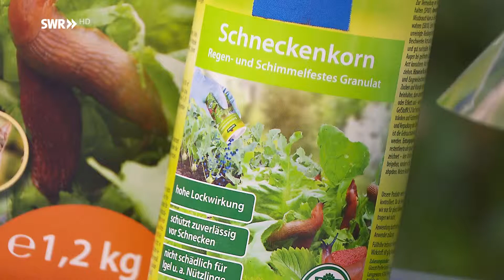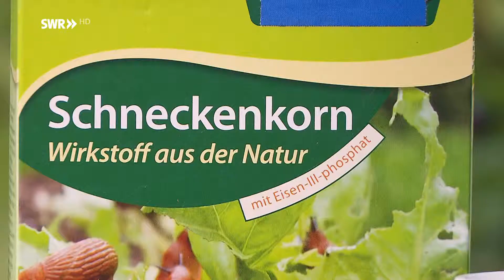Schnecken im Garten